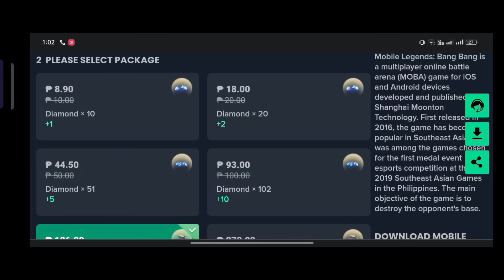TOP GLOBAL MOSKOV! HOW TO DESTROY WANWAN IN LANING! SHE WASN'T ABLE TO LAND HER ULTI EVEN ONCE!